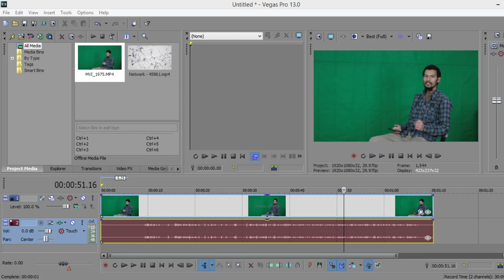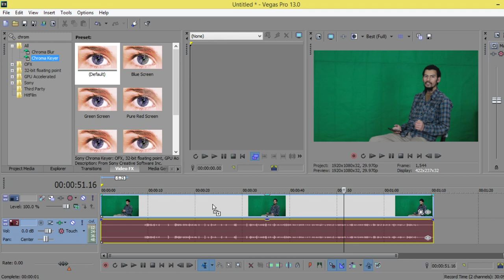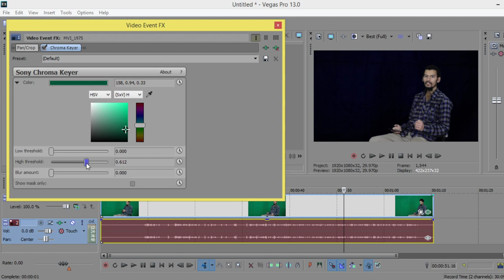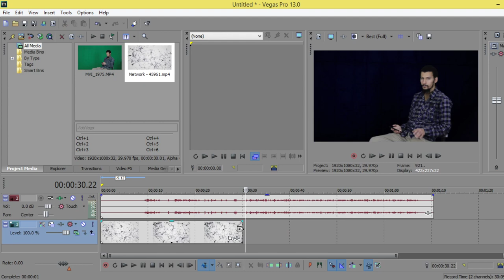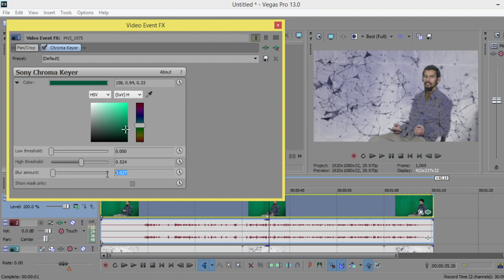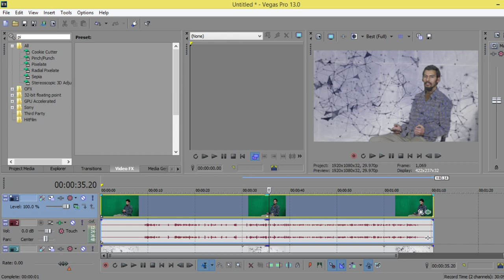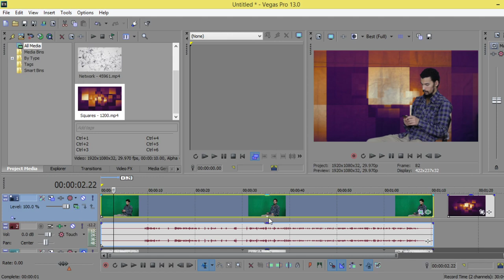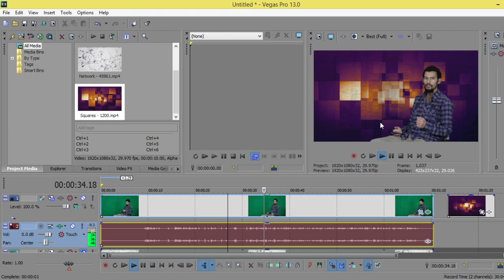Sony Vegas Pro Tutorial: Green Screen